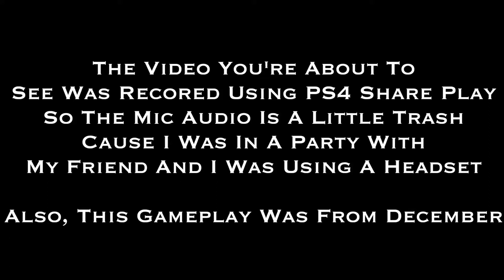TDM ON SAINTE MARIE DU MONT | SOMEONE GETS EXPOSED | Call of Duty: WWII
What's good everybody? It's ThatKiddGamer and I'm back with some more Call of Duty:WWII gameplay. So today I'll be posting a TDM On Sainte Marie Du Mont of me and my friend and one of us gets exposed.

Xbox Live Gamertag- ThatKiddGamer